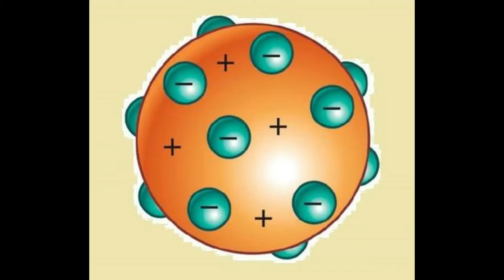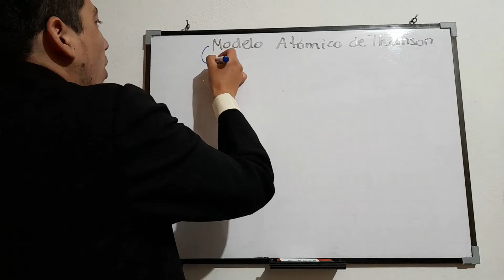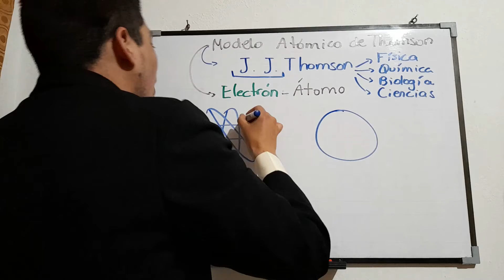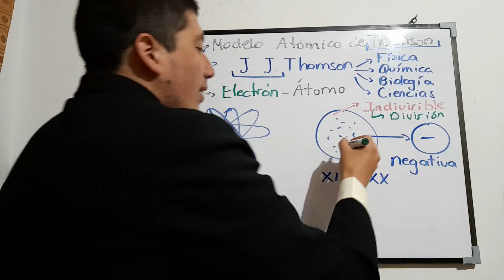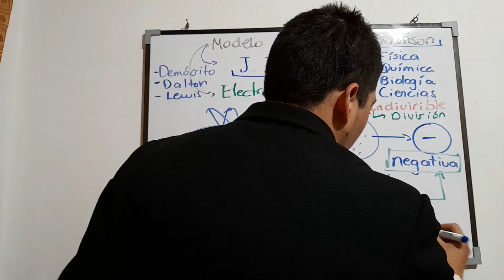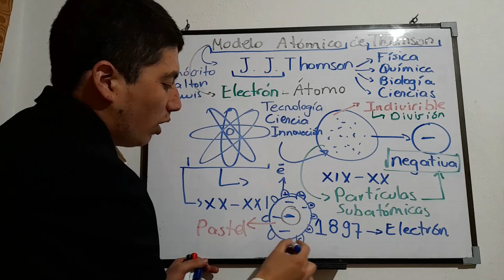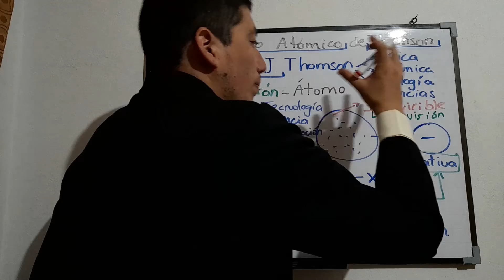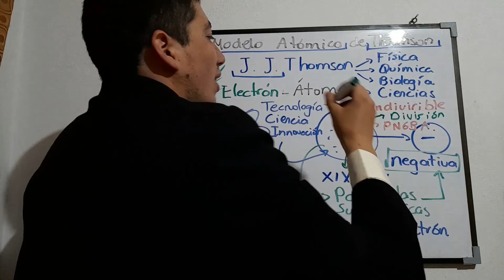Modelo Atómico de Thomson - El Descubrimiento del Electrón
El Modelo Atómico de Thomson es un modelo teórico y experimental fundamental dentro de la ciencia para desarrollar múltiples investigaciones científicas sobre el átomo y las partículas subatómicas, el científico Joseph John Thomson descubre el electrón experimentalmente en el año de 1897, a partir de aquí las investigaciones científicas sobre la estructura del átomo son más importantes para comprender el funcionamiento y el mecanismo del átomo en la naturaleza y el universo, en el año de 1904 el científico Thomson publica su modelo atómico basado en las estructuras que tiene el átomo como son las partículas subatómicas específicamente el electrón, ya en el año de 1906 el científico Thomson es merecedor al Premio Nobel de Física por sus grandes aportes a la física, la química y a la ciencia en general.
El Descubrimiento del Electrón ha sido primordial para los grandes avances científicos y tecnológicos que se han desarrollado hasta la actualidad, teorías, leyes, hipótesis, ecuaciones, formulaciones, experimentos y proyectos que se desarrollan dentro de la ciencia se da a partir del Electrón, teorías de la física como la Teoría de la Relatividad de Einstein, la Mecánica Cuántica o la Teoría de Cuerdas están basadas a partir del mecanismo que tiene el Electrón con el átomo y el universo, es por esta razón que el Modelo Atómico de Thomson es el análisis teórico del descubrimiento experimental del Electrón.

Donato Benincasa El Científico es el Primer Youtuber en Física Teórica, Astrofísica y Cosmología en el Ecuador, no te olvides de suscribirte a mi canal de YouTube, darle like a mis vídeos y comentar cualquier sugerencia que tengas en la bandeja de comentarios, frecuentemente subo vídeos de investigación científica y aquí les dejo el link de mi canal